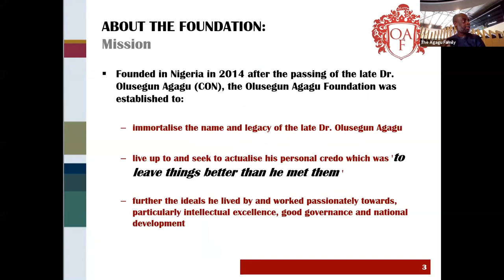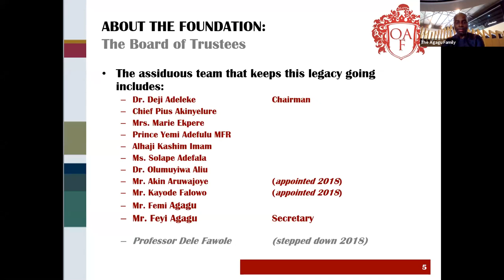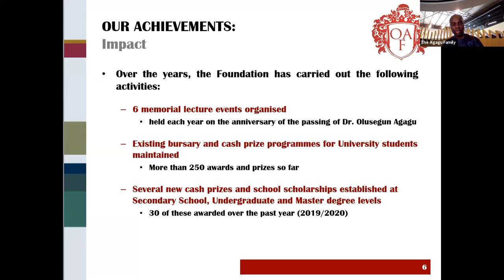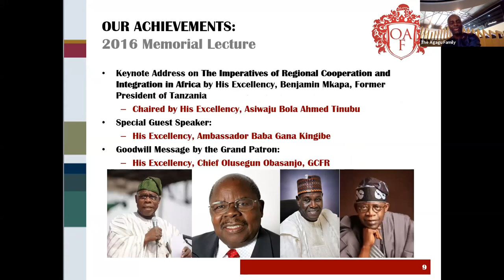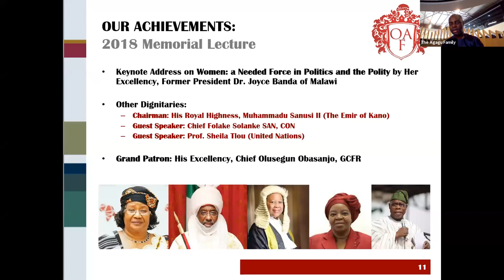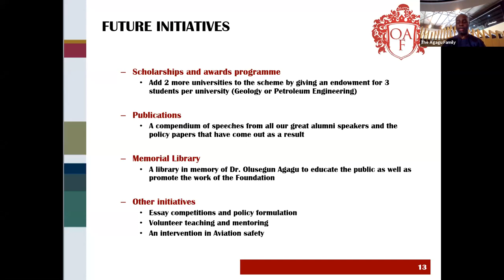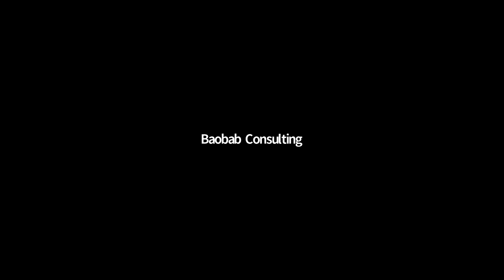The Olusegun Agagu Foundation's 7th Annual Memorial Lecture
Every year, the Olusegun Agagu Foundation hosts an annual lecture in honour of the Late Dr. Olusegun Agagu (CON); former Governor of Ondo State, Nigeria. Past lectures have featured keynote speeches from former Heads of State including H.E. Joyce Banda of Malawi, H.E. Benjamin Mkapa of Tanzania, and H.E. Ameenah Gurib-Fakim of Mauritius, among others.
This year, the foundation has extended its reach to a global level, exploring linkages in culture between Africa and Latin America. The theme for the event; Embracing Culture as a Driver for Progress, seeks to explore the importance of culture and the numerous ways that progress can be achieved as a result.

The lecture featured a keynote speech from Her Excellency, Rosalia Arteaga, the first female president of the Republic of Ecuador, who also runs a foundation dedicated to strengthening education and supporting the consolidation of democracy in Ecuador.

The lecture also features remarks from special guest speaker Ben Murray Bruce, the common sense senator, business magnate and founder of Silverbird Group; guest speaker Bimbo Esho, Managing Director of Evergreen Musical Company, which is renowned for promoting and preserving highlife music in Nigeria; and guest speaker Polly Alakija, Artist In Residence, a renowned artist and the chairman of the Lagos State Council of Arts and Culture.

The Master of Ceremony was Liz Grossman Kitoyi, CEO of Baobab Consulting.